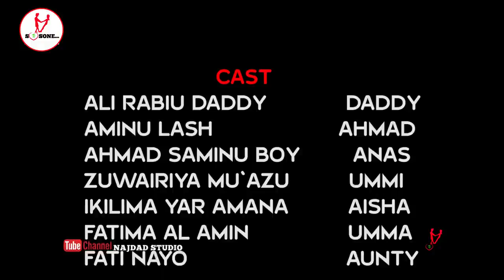SO SONE.. episode 4 (love story 2021)